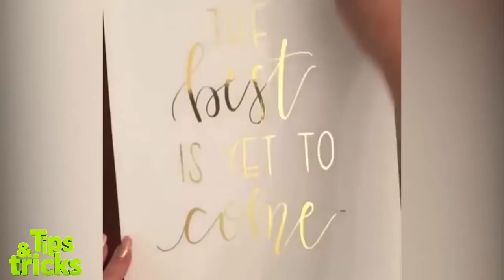☢ Tips Daily | How to pose perfectly for a photograph